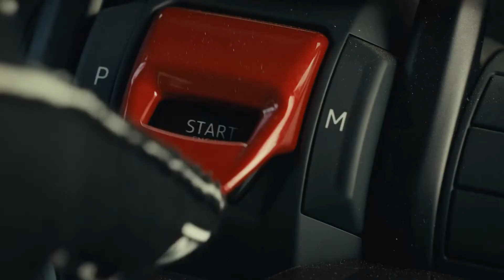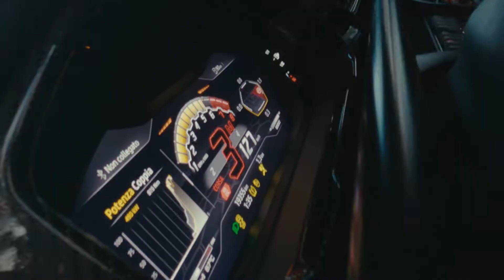Lamborghini Urus Pikes Peak record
The new Super SUV model covers 20 km and 156 turns in 10:32.064

Ahead of its premiere in mid-August, the yet-to-be-revealed new Urus model set a new record in the production SUV category on the track used for the Pikes Peak International Hill Climb: the famous uphill race that recently celebrated its 100th Running.

Hillclimb champion and Pirelli test driver Simone Faggioli, holder of the rear-wheel drive record set in the 2018 ‘Race to the Clouds’ on Pikes Peak, was entrusted with the new Urus, sporting a camouflage wrap ahead of its official presentation. The timed attack took place on the same route as the race, with the road closed to traffic for the occasion. Starting from an altitude of 2862 meters, Faggioli tackled the 156 turns that wind for 20 km (12.42 miles) ascending a further altitude of 1439 meters over an average gradient of 7%, and crossing the finish line at 4302 meters (14,115 ft) in 10:32.064.

Yet to make its formal debut, the new Urus was not entered in the official race but the time was recorded by the official timekeepers of the Pikes Peak International Hill Climb. The Urus bested both the previous PPIHC sanctioned non-race day manufacturer record of 12:35.610 set by Paul Dallenbach in 2014, and the current race day record of 10:49.902 held by Rhys Millen, set in 2018, in a Bentley Bentayga.